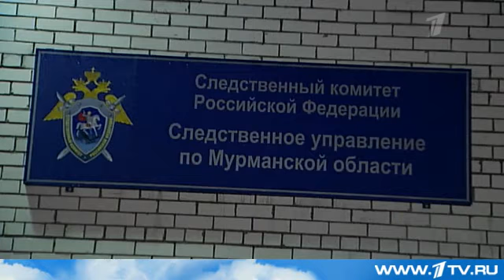Арктический форум - масштабные международные проекты и генеральная уборка за Полярным кругом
Глобальное изменение климата на планете, которое вызывает снег в сентябре и холода в июле, - одна из тем большого арктического саммита, который проходит в Салехарде. Арктика - это так называемая мировая кухня погоды, и как ее правильно осваивать, не повредив хрупкий баланс, говорили на самом высоком уровне.